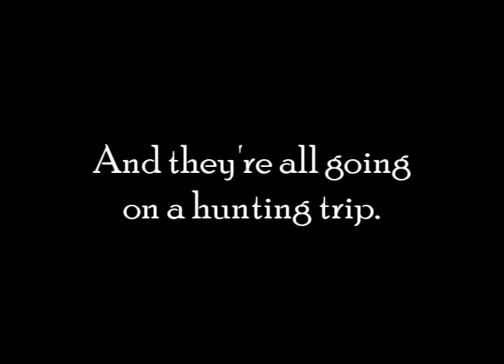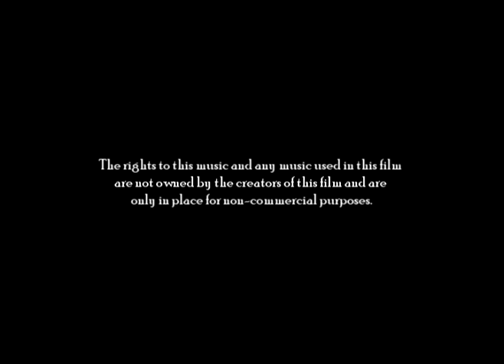Rabbit Season (Trailer 1)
The first of two trailer of a new short film entitled, "RABBIT SEASON".